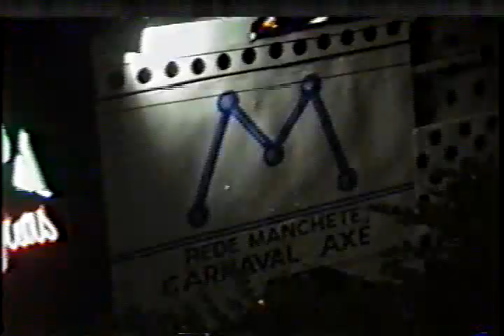Bloco Papa Léguas - Carnaval Salvador 1993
Banda Papa Léguas no Carnaval de Salvador de 1993. Descida da ladeira de São Bento.

Acervo pessoal